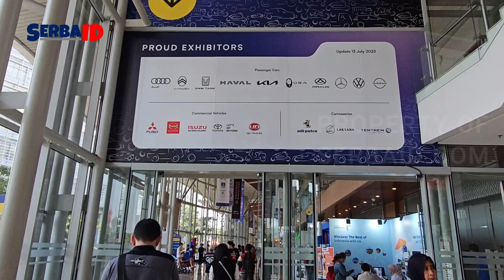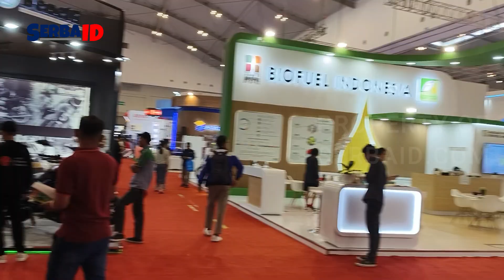GIIAS 2023 - BRAND KEEWAY BENELLI | REVIEW SERBAID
Pameran kendaraan bermotor GAIKINDO Indonesia International Auto Show (GIIAS) kembali hadir tahun ini. GIIAS 2023 diselenggarakan pada 10-20 Agustus 2023 di Gedung ICE BSD-City, Tangerang (Banten), menghadirkan lebih dari 25 merek kendaraan.